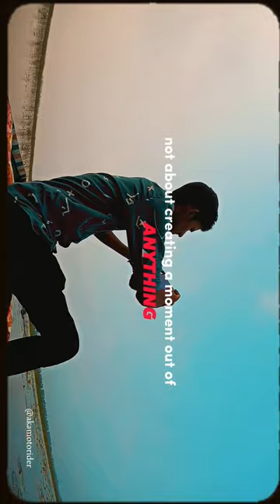capturing the moment | Kanwar Lake Begusarai Bihar